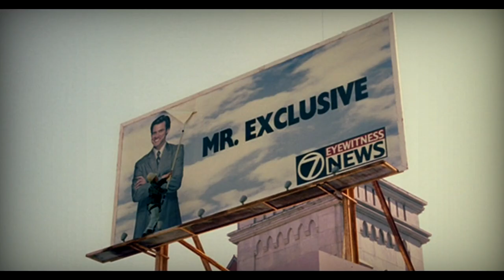Vertical Horizon - You're a God ("Bruce Almighty" - 2003)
Bruce Almighty - 2003
Jim Carrey, Jennifer Aniston, Morgan Freeman